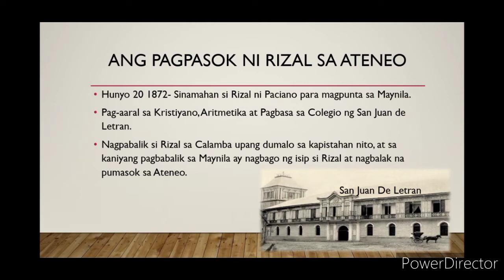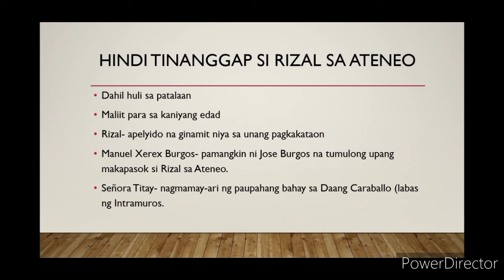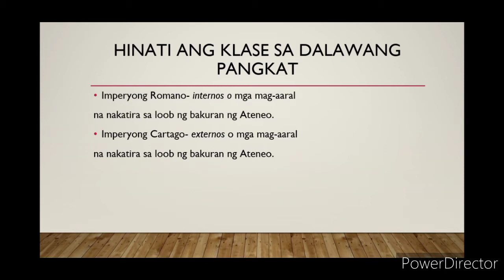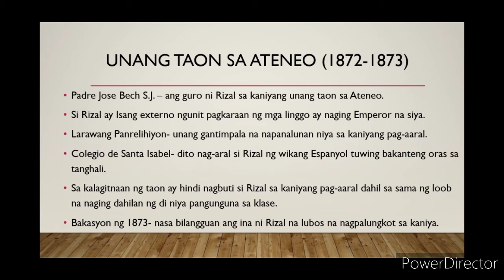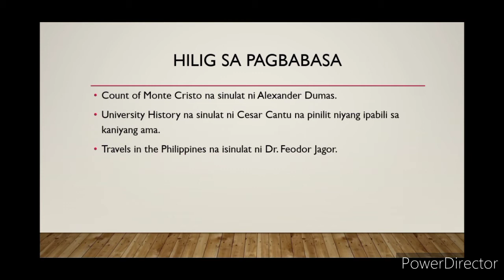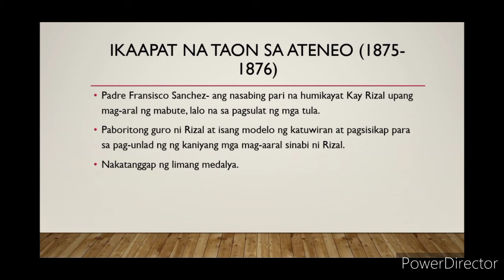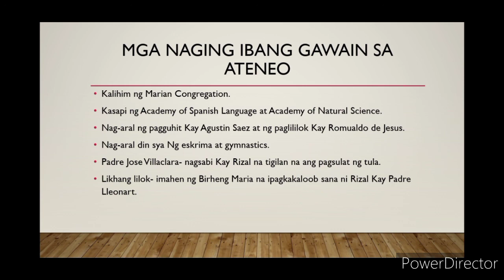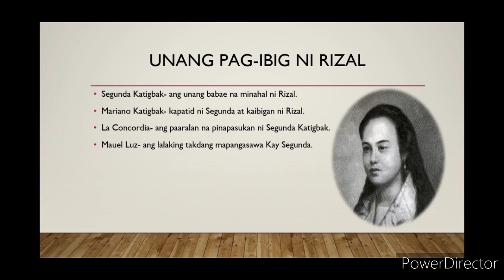Aralin 4: Pag-aaral sa Ateneo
CropSci 1D. Kristine Madrid